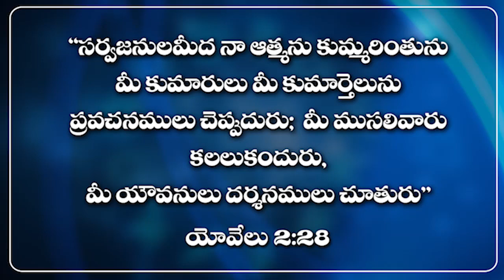Aquarius - By:Rev.Suneel Vindurthi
Kumbha raasi revealed the Holy Spirit ( Living Water)